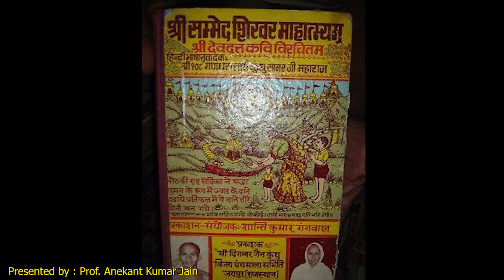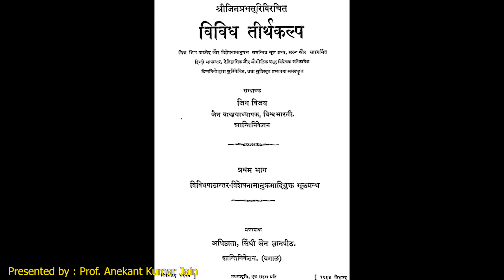10 FACTS ABOUT SAMMED SHIKHARJI (JAIN TEERTH) | श्री सम्मेद शिखरजी